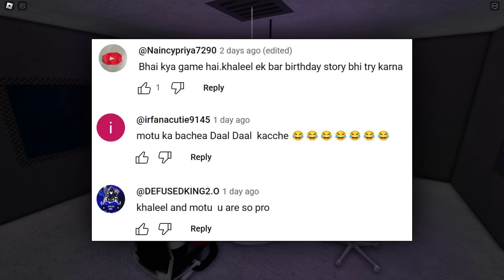KHALEEL BECAME A SPIDER IN ROBLOX 🕸️🕸️ Spider Chapter 2 | Motu Aur Khaleel Gameplay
I am Khaleel Present : Spider Makdi wala Chapter 2 game Gaming Commentary In Hindi Urdu Audio.
Spider is a survival horror game created by RoyStanford. The game's objective is to avoid a spider and escape each map by collecting keys and solving puzzles. Players can purchase spider skins with coins, which are earned from escaping maps. The game can be considered a knockoff of Piggy.

Can You Beat ROBLOX SPIDER!?
We're trapped forever!?